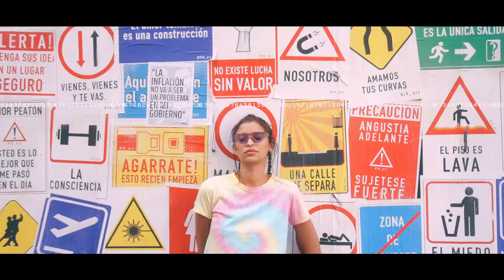FITZ SS20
FITZ SS20 by Anibal Vecchio
Directed & Edited by
asist
producción
ST
MUA
model
@katyoudkerk de @lomanagement

About:
Anibal Vecchio, Director and Photographer from BuenosAires, Argentina.